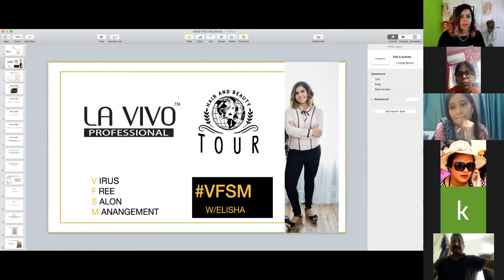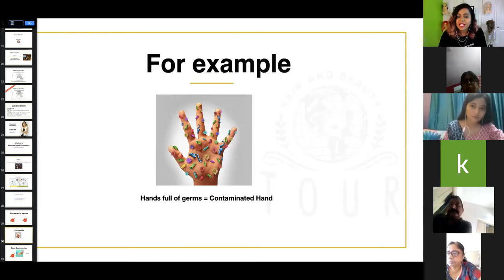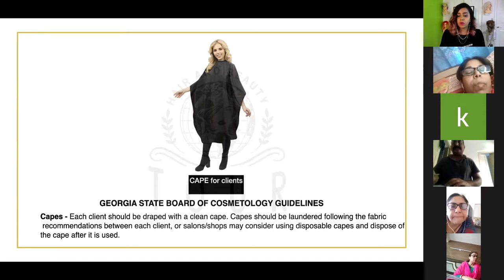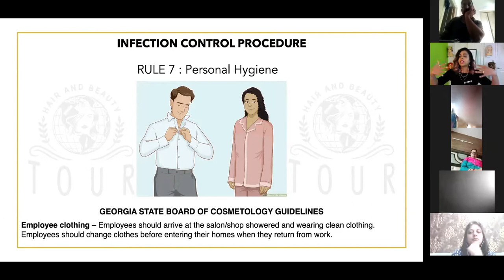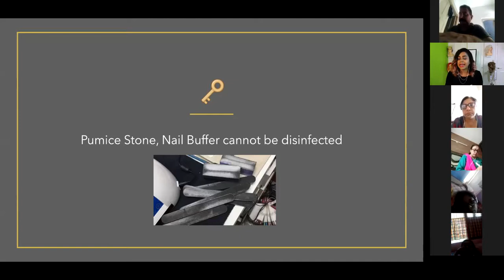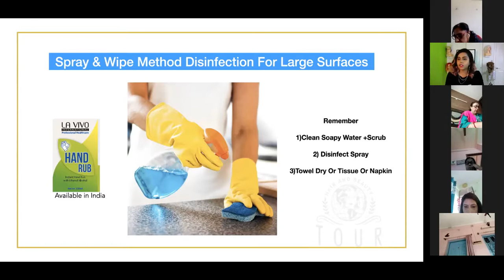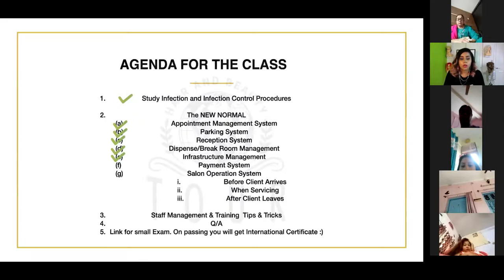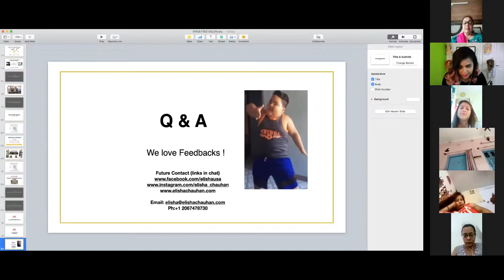VIRUS FREE SALON MANAGEMENT W/ Elisha Chauhan in English ( Recorded from Live Class on May 15th )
Hair & Beauty Tour USA along with La Vivo Professional India brings you guidelines on how you can make your salon Virus Free. This video is in English and is from the LIVE Class Elisha gave on May 15th. Feel free to pause, replay and share with your colleagues.

If you have any questions feel free to message us and we will be available to answer all your queries.